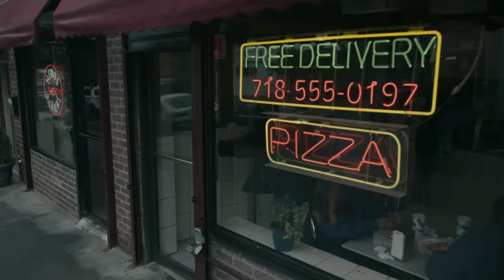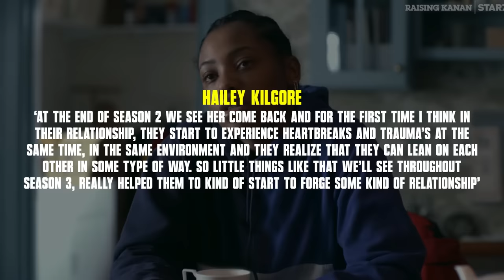The Warning Signs We Missed | Raising Kanan Season 3 Episode 5